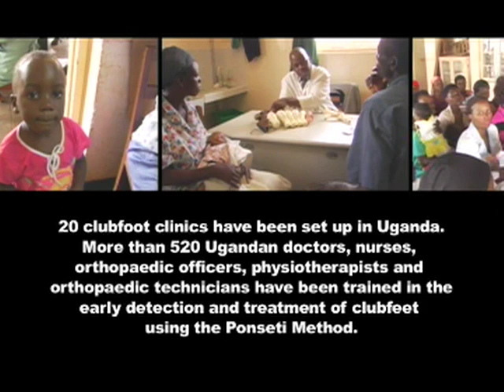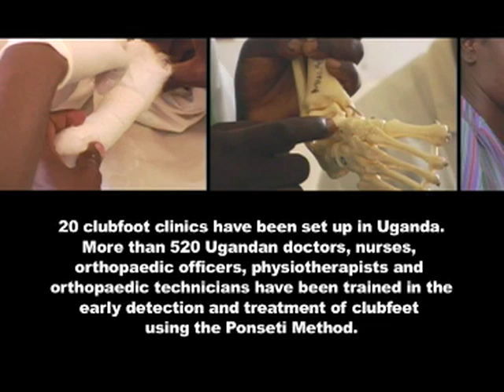The Ponseti Method: The Treatment of Clubfoot (Part 3)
Video produced by Applied Media Production Services, part of the New Media division of the UI Health Care Marketing and Communications department.